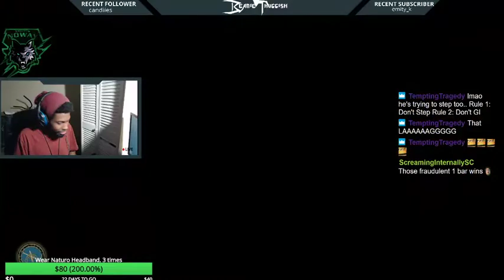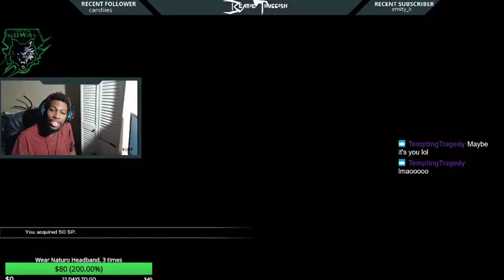Beanie Replays: Ranked Set v. nightlen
social media!